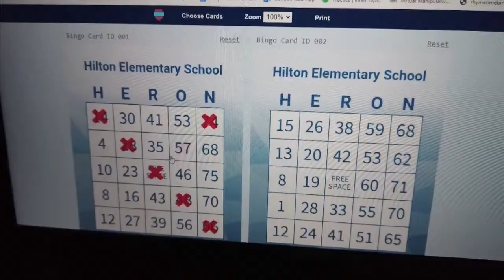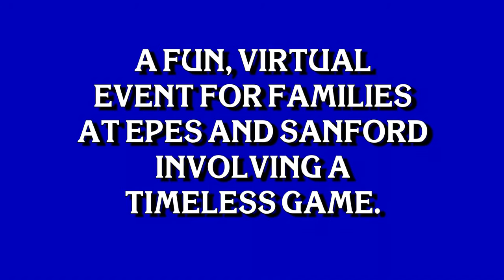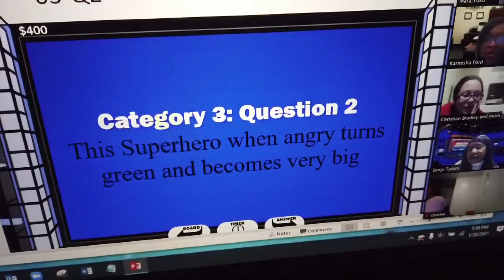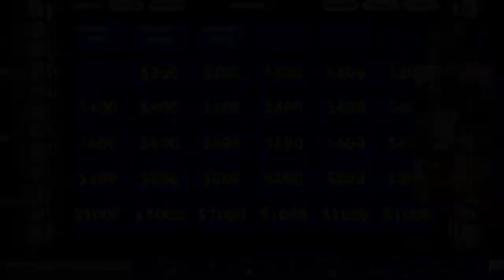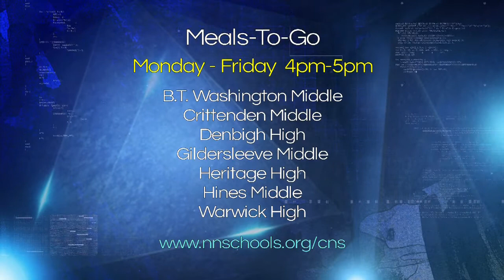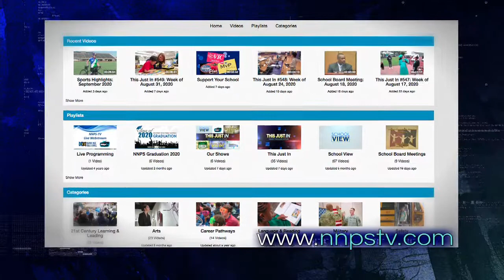This Just In #574: Week of February 22, 2021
Hilton Virtual Bingo Night, Epes and Sanford Virtual Jeopardy, NNPS Return to Learn, NNPS Meals-to-Go Update